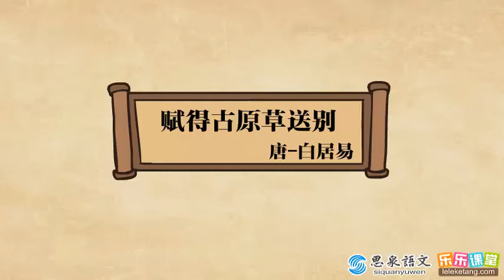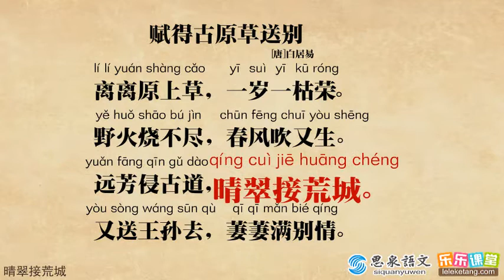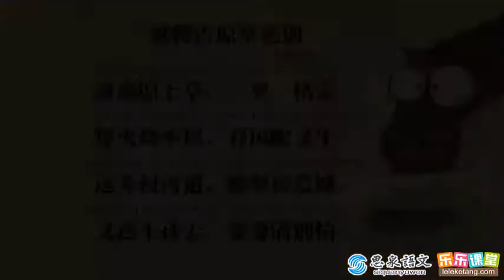唐诗 第74讲